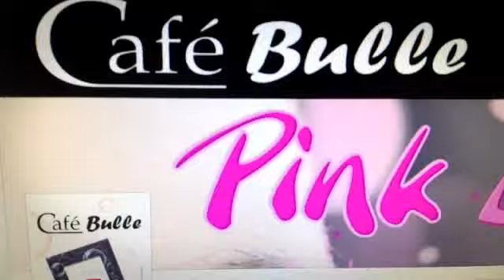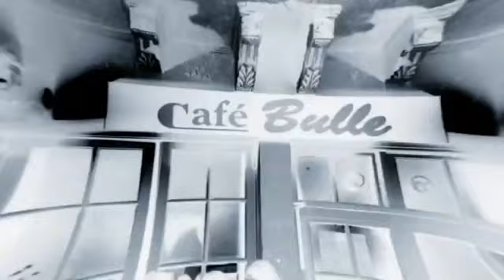Pink Liberty 3 @ café bulle